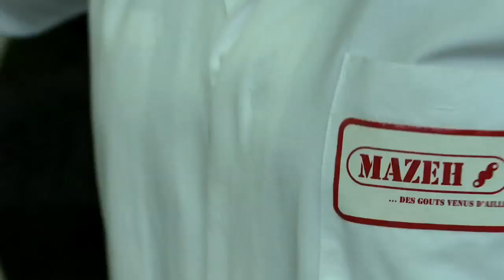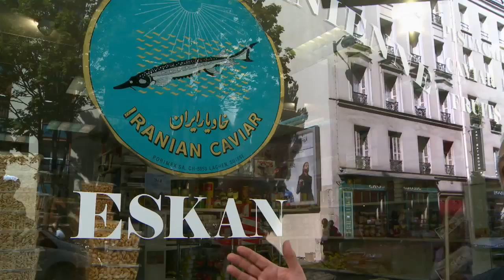Welcome To My Life Ali Tavassoli_P1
به زندگی‌ من خوش آمدید_علی توسلی قسمت اول
Manoto1
Hotbird
Frequency: 11317
Vertical